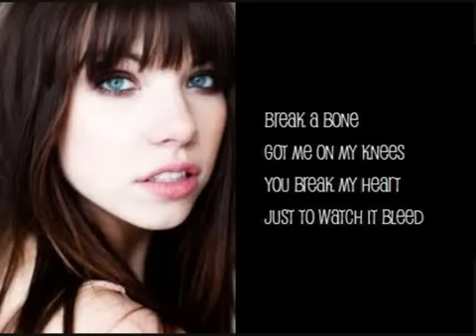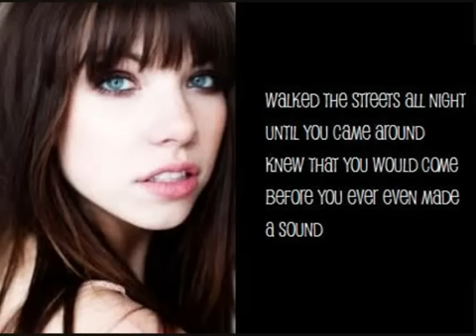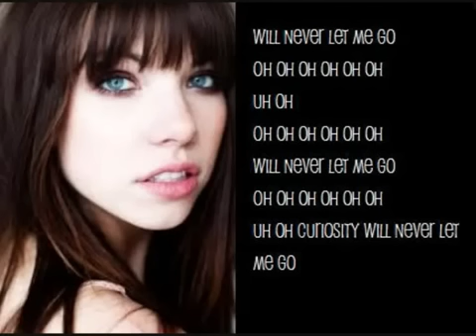Curiosity - Carly Rae Jepson